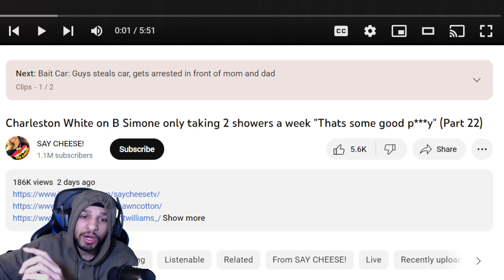Charleston White on B Simone (REACTION)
in todays video we are reacting to Charleston White on B Simone Charleston White on B Simone only taking 2 showers a week "Thats some good p***y" make sure you like comment and subscribe also hit that bell so you know when I post a video comment what video you want me to react to next and if you want me to react to your music make sure it has a music video and hit me on Instagram and make sure you are following my Instagram before you dm me